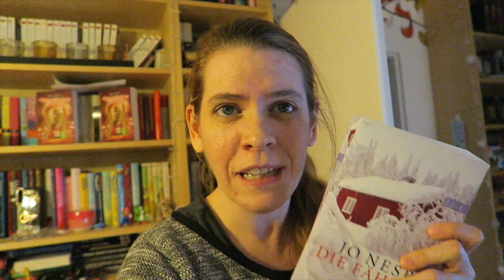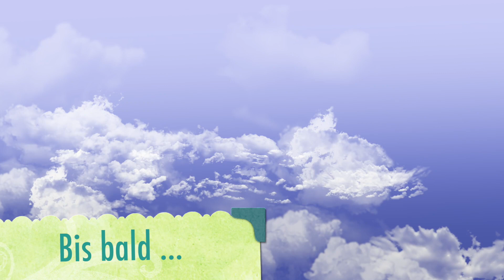[Vlog] Der Sommer kann kommen